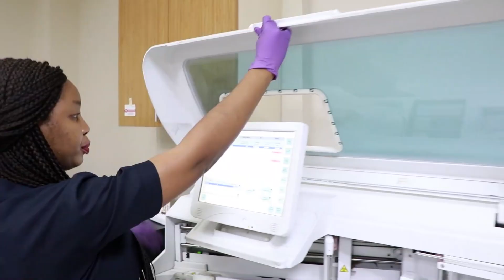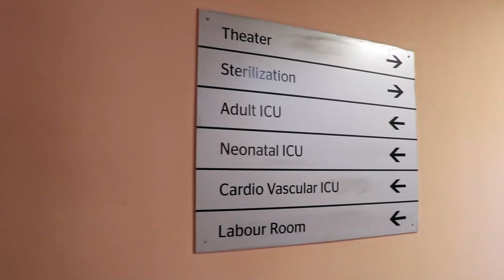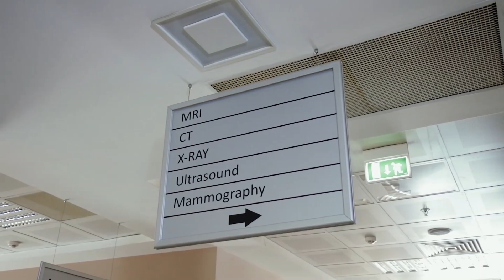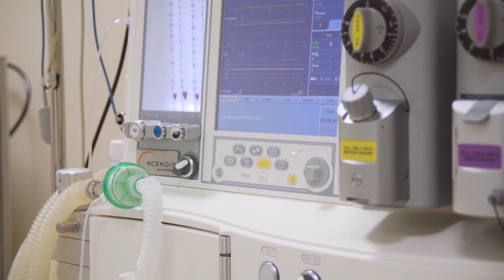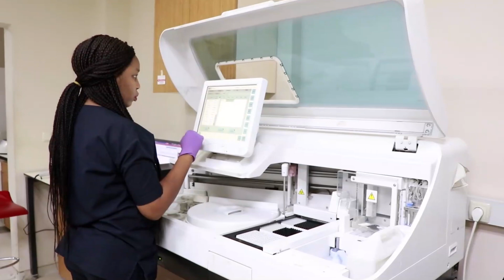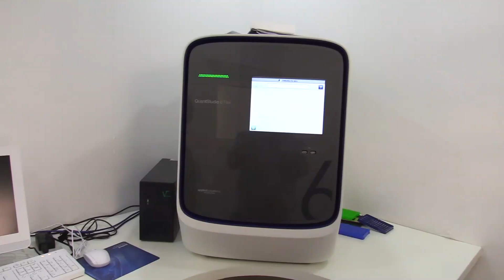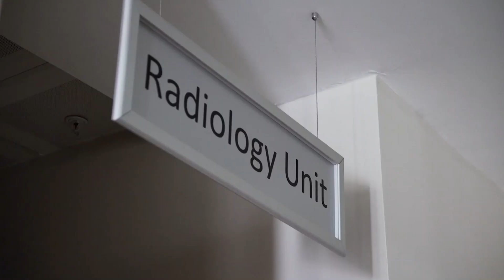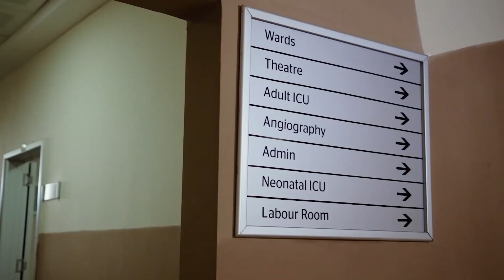NIZAMIYE HOSP 2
The Best Hospital in nigeria with lots of facilities